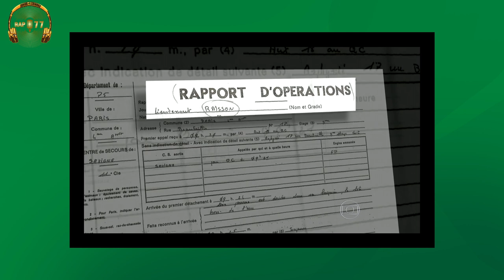ERIBERTO LEÃO FALA SOBRE SINCRONICIDADE, CONTRACULTURA E MISTÉRIOS DO UNIVERSO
Eriberto Leão fala conta de quando foi expulso do grupo de teatro na adolescência, relembra suas bandas “Desobediência Civil” e “Hip Monsters” e o sucesso do musical “Jim”, baseado na vida e obra de Jim Morrison.

O ator deu uma aula de história e teoria do teatro, falou sobre a importância e impacto da arte na sociedade, citando a contracultura e alguns artistas relacionados ao movimento.

Também rolou papo sobre energia, espiritualidade, sincronicidade, extraterrestres, antigas civilizações e outros mistérios do universo.

Sobre seus trabalhos, Eriberto falou sobre a peça atualmente em cartaz, “O Astronauta”, novelas e personagens mais marcantes, como o Tomé, de “Cabocla”; Zeca, de “Paraíso”; Gael de “Malhação” e Leônidas de “Além da Ilusão”.

Além disso, o ator revelou a interessantíssima história de como conseguiu um furo de reportagem sobre a morte de Jim Morrison, envolvendo um bombeiro, e a informação acabou indo parar no Fantástico.